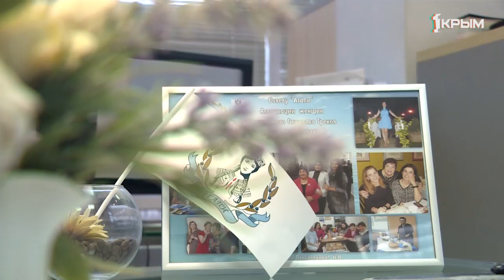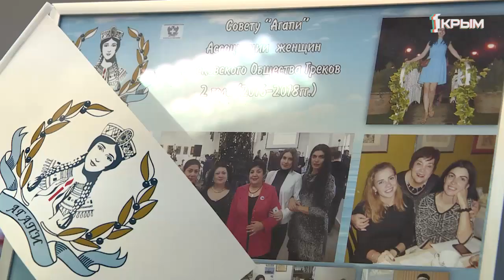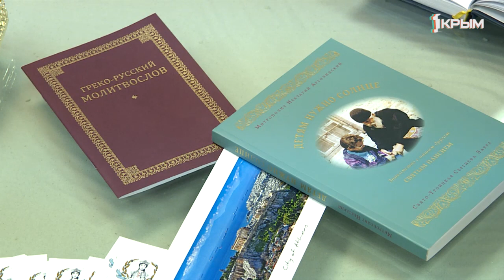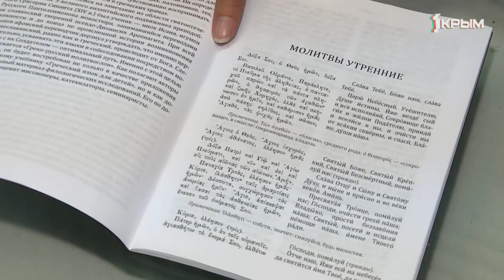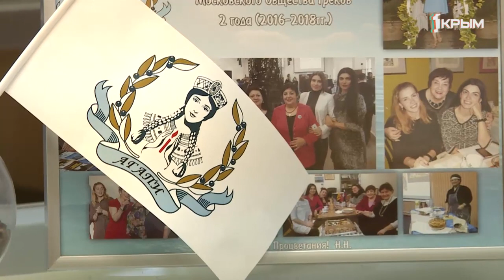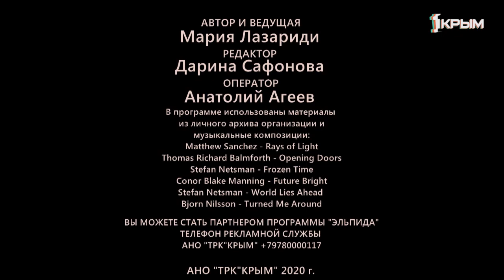Эльпида+. Выпуск от 05.03.2020